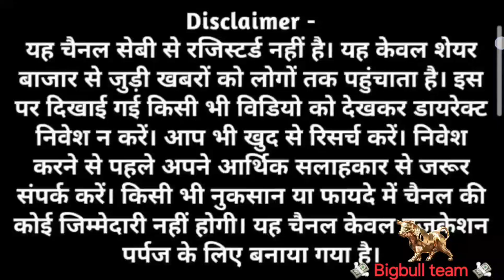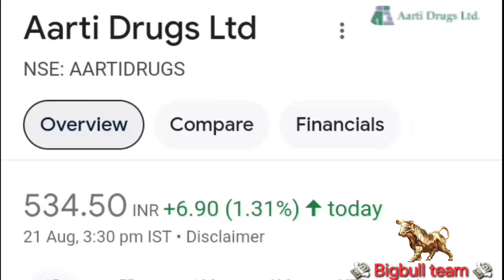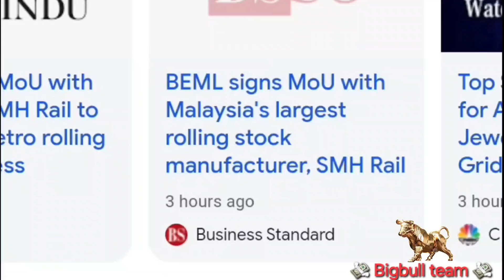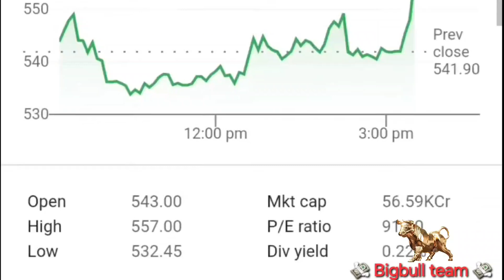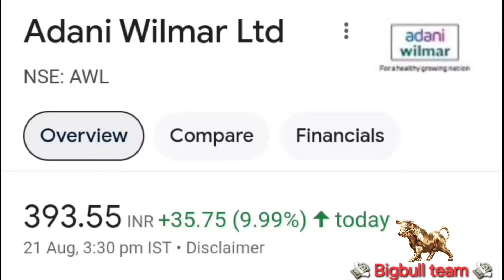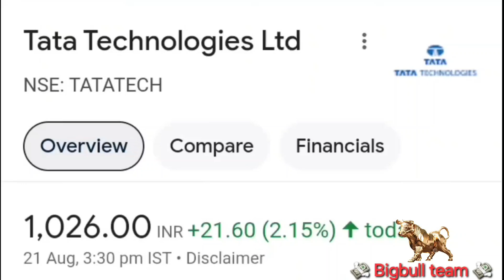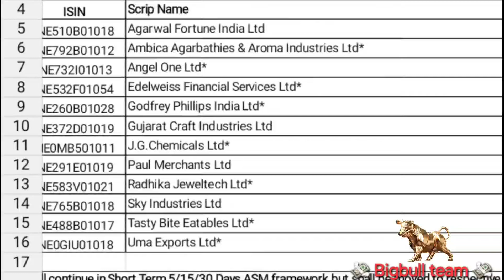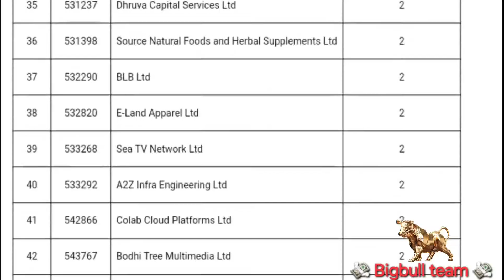ASM LIST UPDATE TODAY, IREDA SHARE, ZEN TECH, CDSL, ANGEL ONE, ZOMATO, URJA GLOBAL, SUZLON,KPI GREEN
ASM LIST UPDATE TODAY, IREDA SHARE, ZEN TECH, CDSL, ANGEL ONE, ZOMATO, URJA GLOBAL, SUZLON,KPI GREEN, ADANI WILMAR

यह चैनल सेबी से रजिस्टर्ड नहीं है। यह केवल शेयर बाजार से जुड़ी खबरों को लोगों तक पहुंचाता है। इसका उद्देश्य केवल लोगों को जानकारी देना है। इस पर दिखाई गई किसी भी विडियो को देखकर डायरेक्ट निवेश न करें। आप भी खुद से रिसर्च करें। किसी भी नुकसान या फायदे में चैनल की कोई जिम्मेदारी नहीं होगी। यह चैनल केवल एजुकेशन पर्पज के लिए बनाया गया है।